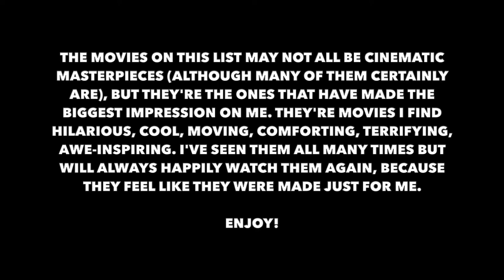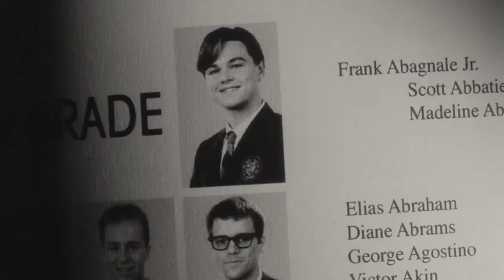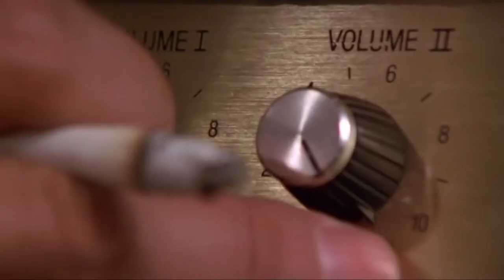My 150 Favourite Movies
I saw there were quite a few 'My Favourite Movies' videos on here so I thought I'd make my own (I'm slightly cheating as technically with the numbers there are are four trilogies and one duology which I've counted as one each.)

Please note, this is not a list of what I would consider to be the 'greatest' movies of all time. While I love and admire 'Citizen Kane', 'The Godfather' and 'Rear Window', the films on this list are my personal favourites - the ones that have shaped me, that I can watch over and over again, and that mean the most to me. So you won't find any Kurosawa, Bergman or Truffant movies on here, but you will find...

12 superhero movies
12 Disney animated classics
7 Christopher Nolan films
a LOT of films from the 90s
and a LOT of comedies

The music used in the video is my own, taken from my instrumental album 'Detrimentals' (available on all music stores and streaming services)